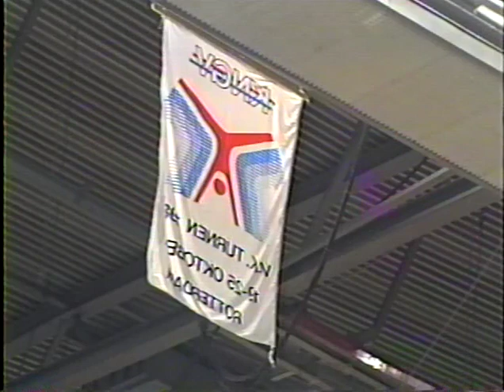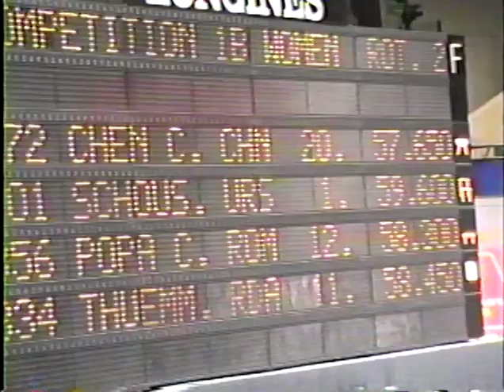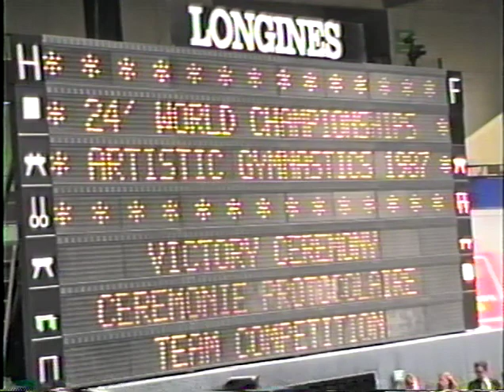1987 World Gymnastics Championships - Women's Team Optionals, Soviet Union (HV)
HV coverage of the Soviet routines from the Women's Team Optionals at the 1987 World Championships in Rotterdam, NED